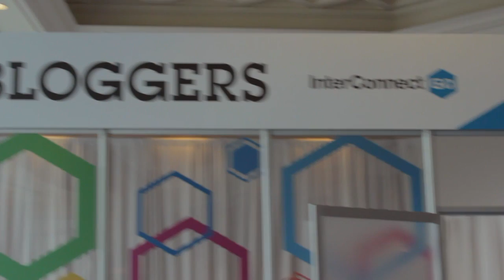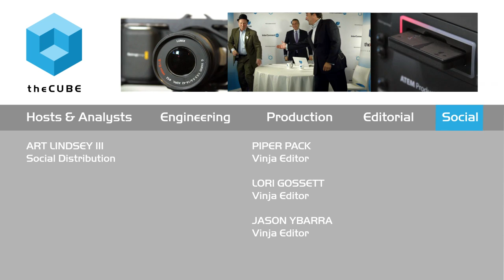Mitch Free, IBM - IBM InterConnect 2015 - theCUBE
Mitch Free, Worldwide i2 National Security & Defense Lead at IBM, live from IBM InterConnect 2015 with John Furrier Dave Vellante